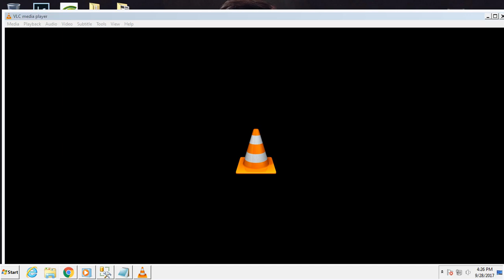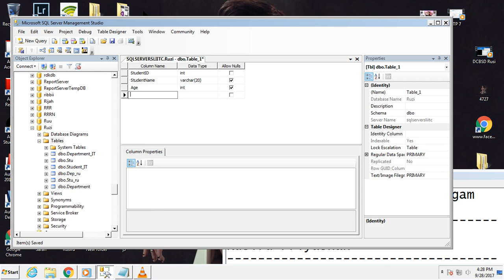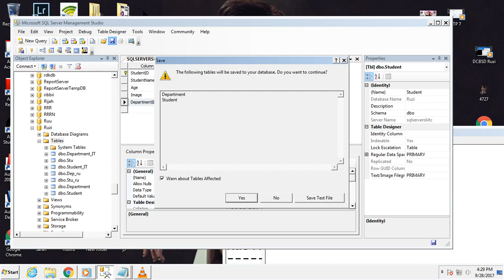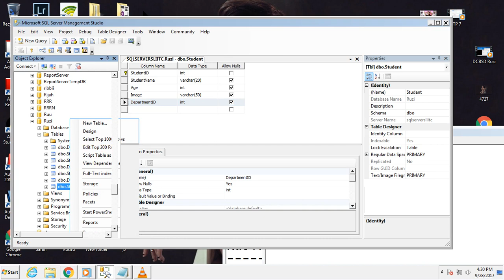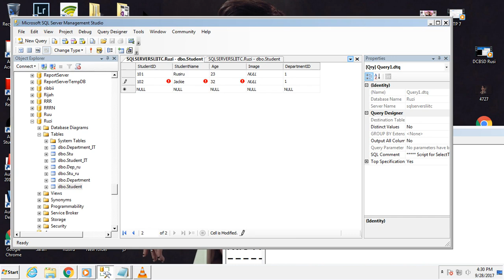Create DB - Visual Studio full project connected with SQL Data Base - Part 01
Tutorial 1 -  Create DB
Tutorial 2 - Create the Interface
Tutorial 3 - Connect Visual Studio with DB
Tutorial 4 - Binding DB data with Interface
Tutorial 5 - Search
Tutorial 6 - Insert
Tutorial 7 - Update
Tutorial 8 -  Delete
Tutorial 9 - Department Summery